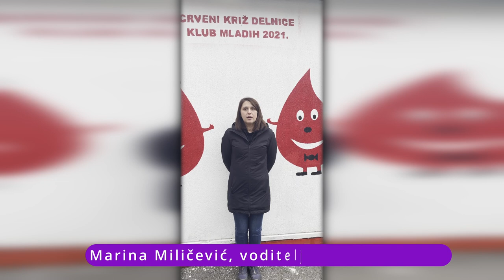Volonteri godine 2022. Katarina Injić, Srednja škola Delnice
Video: Spirit
(korištene snimke učenika škole)